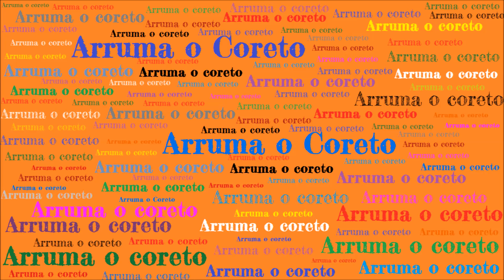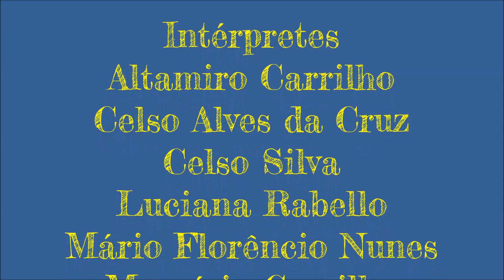Os carioquinhas no Choro - Altamiro Carrilho